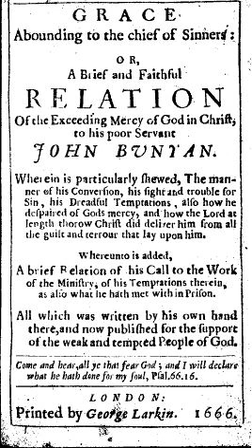Spiritual autobiography | Wikipedia audio article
00:06:00 1 Selection of spiritual autobiographies
00:06:46 2 Notes
00:06:55 3 Resources
00:09:07 4 External links

- Socrates

SUMMARY
Spiritual autobiography is a genre of non-fiction prose that dominated Protestant writing during the seventeenth century, particularly in England, particularly that of dissenters. The narrative follows the believer from a state of damnation to a state of grace; the most famous example is perhaps John Bunyan's Grace Abounding (1666).
Because so many autobiographies were written, they began to fall into a predictable pattern. The "formula" began with a sinful youth, "followed by a gradual awakening of spiritual feelings and a sense of anxiety about the prospects for one's soul." The person would repent, fall again into sin, repent, and sin again; such cycles could last for years. The Bible was often a source of comfort or fear during this time. Finally, the person had a conversion experience, an "epiphany, often of an emotionally shattering character, by which individuals came to realise that they had been singled out by God for salvation." Life was not necessarily easy after this, but it was a good deal less traumatic. These overarching narratives were seen to be not only relevant to human life, but also to human history. Those who practiced this type of spiritual autobiography believed that "history repeats itself not only in man's outward, group existence, but in the spiritual life of individuals."The spiritual autobiography's intense focus on the individual has led scholars to see it as a precursor to the novel, with later writers such as Daniel Defoe writing fictionalized accounts of a character's spiritual journey, such as Robinson Crusoe. Moreover, because, as G. A. Starr argues, English Protestantism had rejected the "otherworldliness" of Catholicism "and insisted on the compatibility of earthly and spiritual callings," the "utterly mundane activities could be drawn upon to illustrate and enforce religious duties." This also contributed to the growth of what we now know as the novel.In the late 20th Century, the spiritual autobiography has often reflected the struggle to reconcile variant forms of sexuality with Christian belief traditions, with the element of sincere struggle sometimes producing a polemical tone. Notable among these are titles by Jesuit John J. McNeill, "Bothe Feet Firmly Planted in Midair: My Spiritual Journey" (Louisville, KY: Westminster John Knox Press); Episcopalian priest Malcolm Boyd, "Gay Priest, An Inner Journey (New York: St Martin's Press); Evangelical Minister Mel White's "Stranger at the Gate: To Be Gay and Christian in America" (New York: Plume/Penguin, 1995); Chris Glaser, self-described originally as a "fundamental Baptist and biblical literalist", published "Uncommon Calling: A Gay Man's Struggle to Serve the Church" (San Francisco: Harper and Row, 1988). There are many others that could be included to this sample.
Beyond the Abrahamic traditions
Recent examples in the genre often come from outside the Abrahamic traditions. See, for example, the expatriate British writer Christopher Isherwood's "My Guru and His Disciple" (London: Methuen, 1980); Jane Hamilton Merritt's "A Meditator's Diary: A Western woman's unique experiences in Thailand Monasteries" (London: Mandala/Unwin paperbacks, 1986); Irina Tweedie's "Daughter of Fire: A Diary of a Spiritual Training with a Sufi Master (Nevada City: Blue Dolphin Publishing, 1986. Originally published as "The Chasm of Fire", 1979); Andrew Harvey's "A Journey in Ladakh: Encounters with Buddhism" (1983) and "Hidden Journey: A Spiritual Awakening" (1991); Mark Matousek's "Sex Death Enlightenment: A True Story" (1996) and Victor Marsh's "The Boy in the Yellow Dress" (Melbourn ...